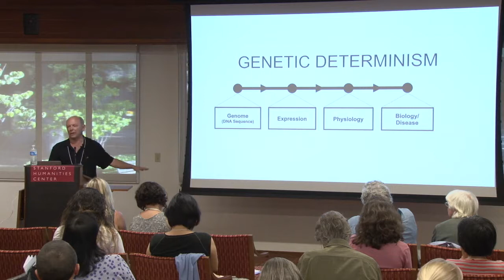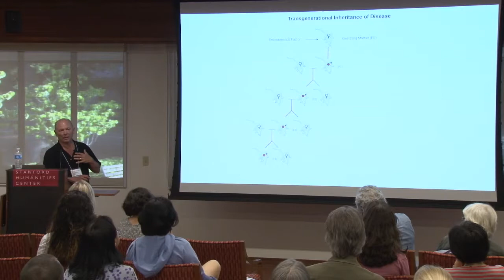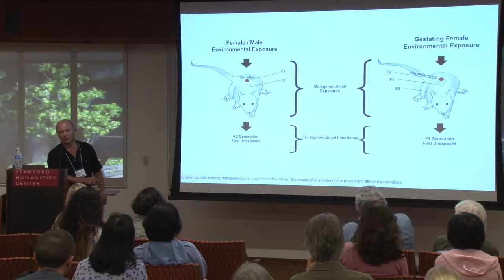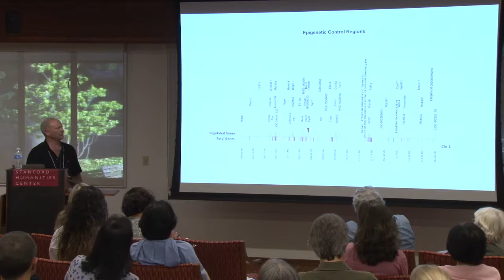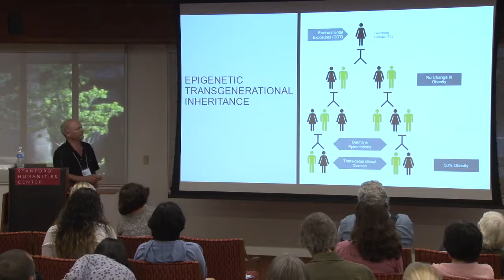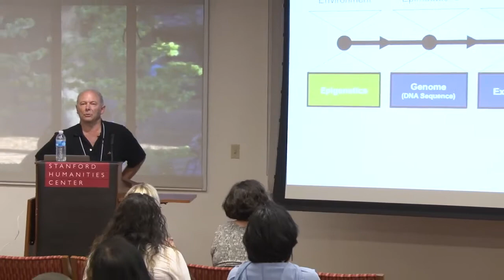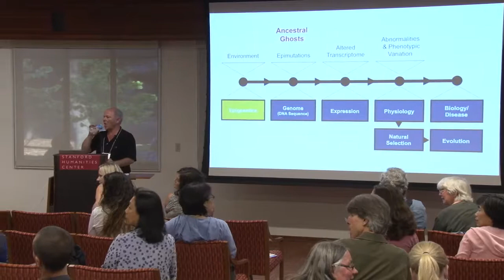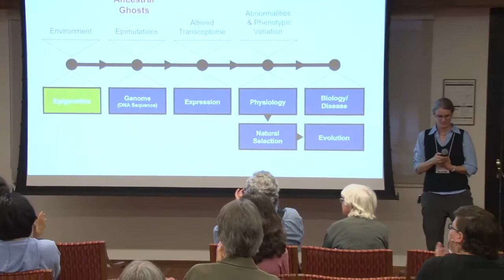"Ancestral Ghosts in Your Genome: Epigenetic Transgenerational Inheritance" by Dr. Michael Skinner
Keynote address at "Soul Wounds: Trauma and Healing across Generations," held at Stanford University on 4-6 June, 2015. Dr. Michael Skinner is a professor in the School of Biological Sciences at Washington State University. More information on the conference can be found at traumaandhealing.stanford.edu.